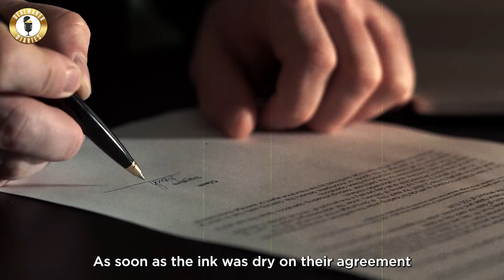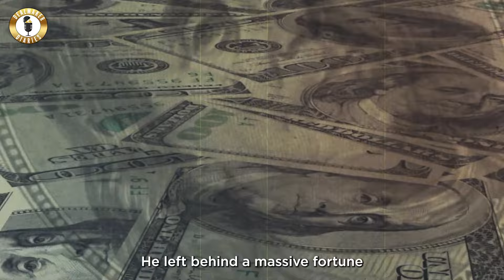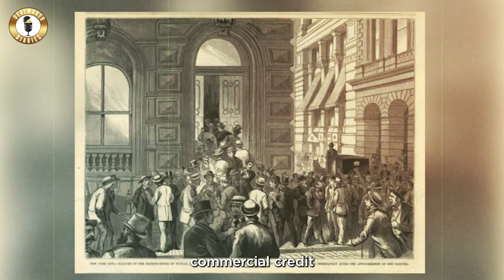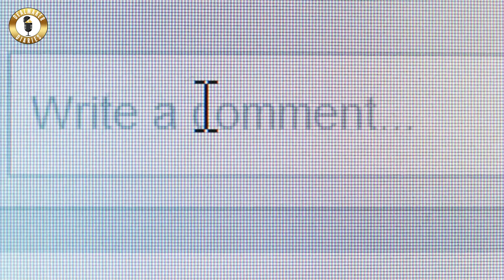JP Morgan's Global Financial Dominance Exposed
Discover the extraordinary story of JP Morgan, the financial giant that played a pivotal role in shaping the global economy. In this episode of The Dealmaker Diaries, we delve into how JP Morgan financed industries, nations, and transformed modern finance. From the early days of railroads and steel to navigating financial crises, learn about the deals and strategies that made JP Morgan a powerhouse in the financial world.